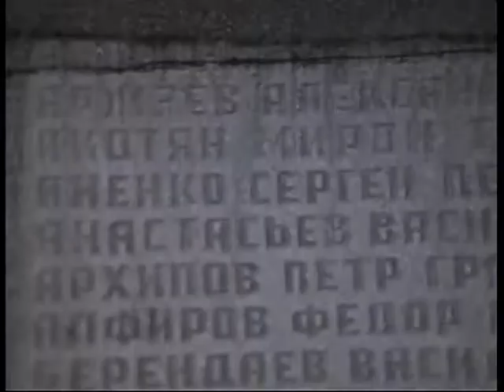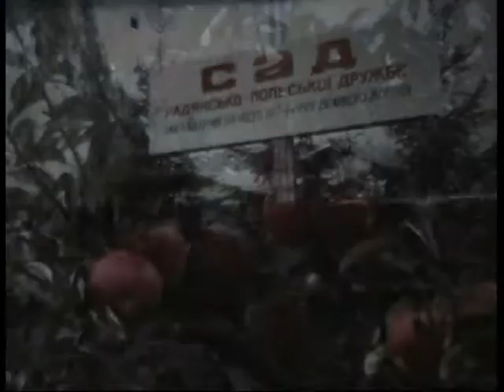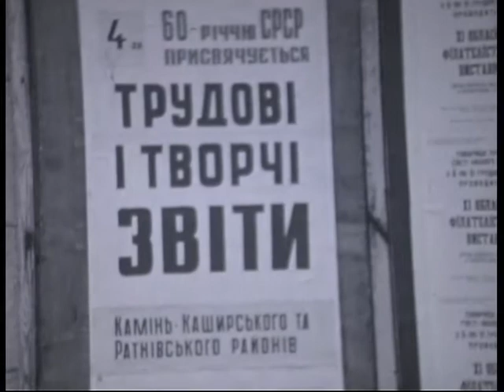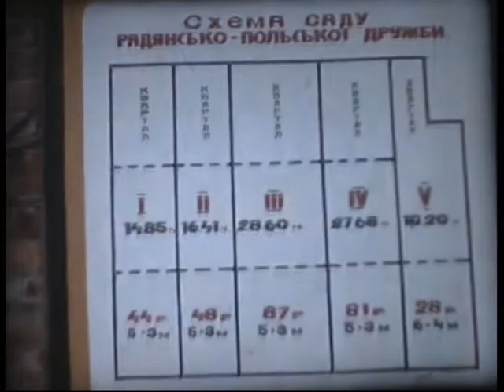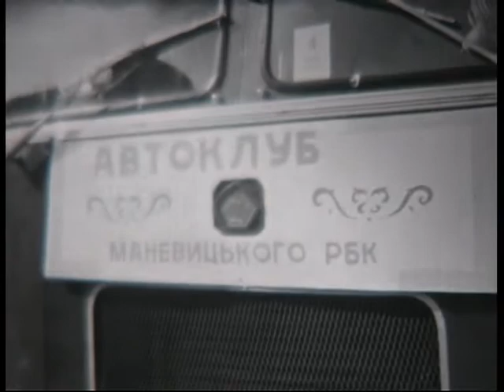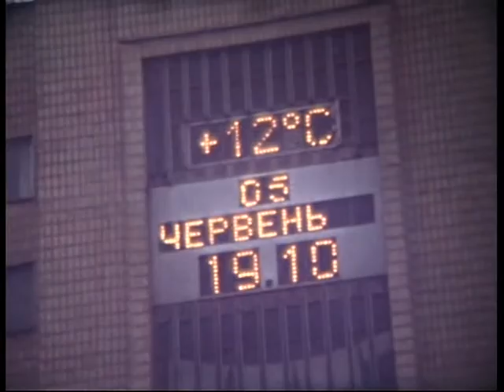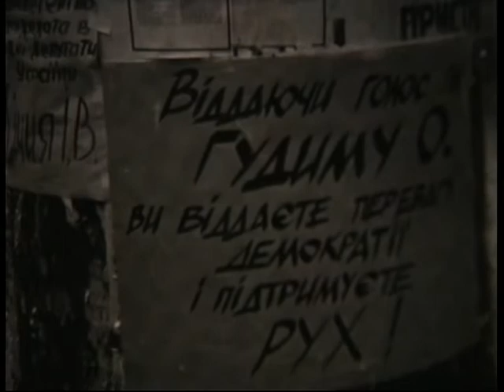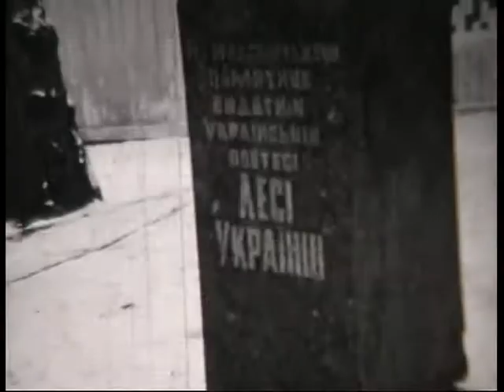Архів кіностудії Волинь 18 (документальне кіно)